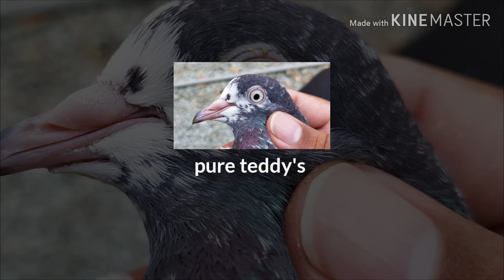حمام الباكستاني 2020 teddy's pigeon's